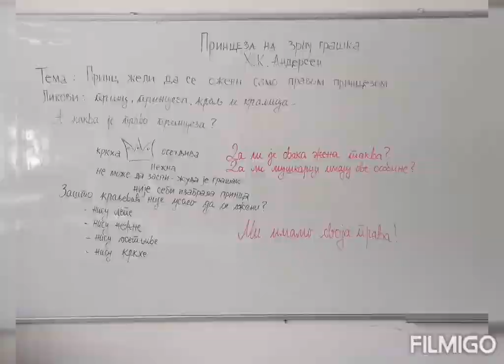Rodna ravnopravnost na primeru bajke H.K.Andersena "Princeza na zrnu graška"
Stavi se u ulogu Andersenovog omiljenog lika - učenici su na primeru Andersenove bajke Princeza na zrnu graška upoznati sa rodnom ravnopravnošću , a zatim su iz ugla princa i princeze pisali pisma.